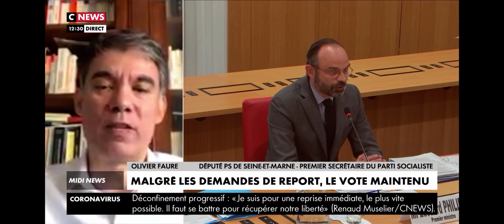CNEWS | Olivier Faure dans « Midi News »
Ce lundi 27 avril, Olivier Faure était l'invité de Sonia Mabrouk sur @CNEWSofficiel dans « Midi News ». Retrouvez son interview !